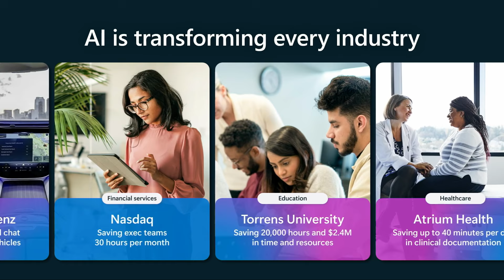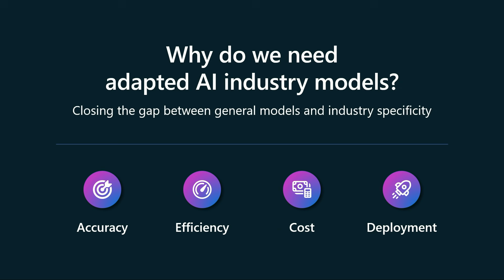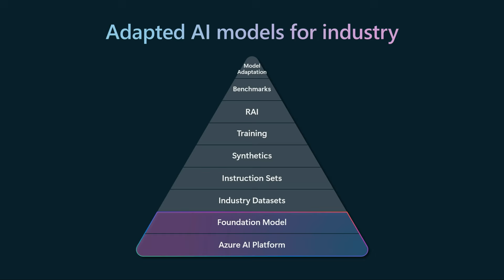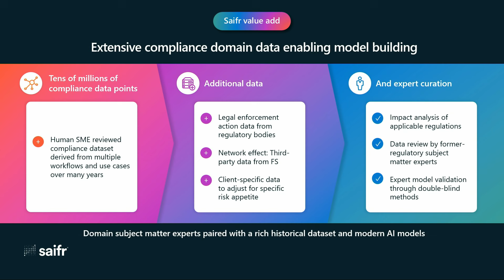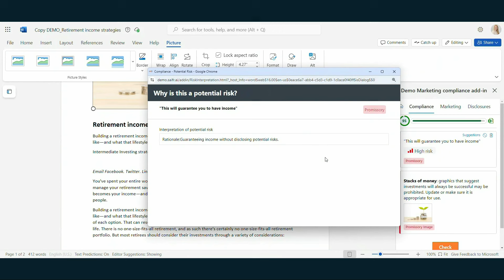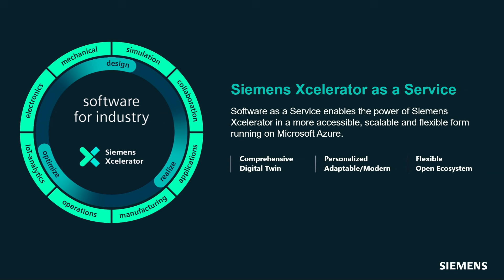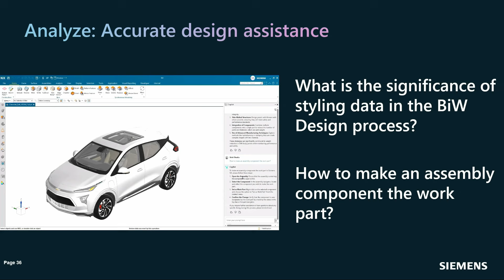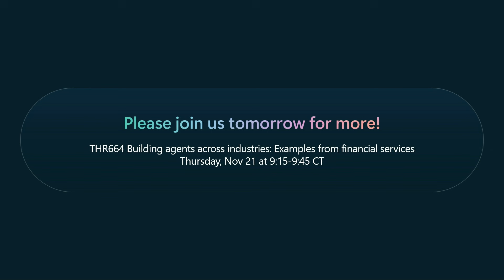Delivering adapted AI models for industries with partners | BRK267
Achieve better precision and higher quality outcomes by building Copilot experiences with a deep understanding of industry and role-specific needs. In this session, we'll demonstrate how partners can rapidly develop business and industry solutions on the Copilot stack, driving ecosystem-wide innovation and accelerating the transition to a Copilot-first approach for both partners and customers.

𝗦𝗽𝗲𝗮𝗸𝗲𝗿𝘀:
 * Merav Davidson
 * Vall Herard
 * Pavandeep Kalra
 * Danny Sicking

BRK267 | English (US) | Industry